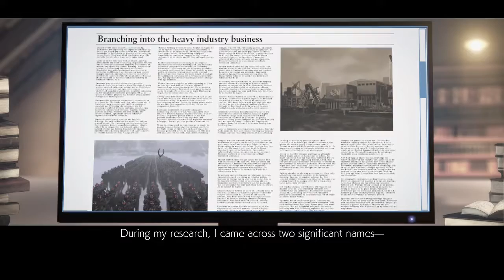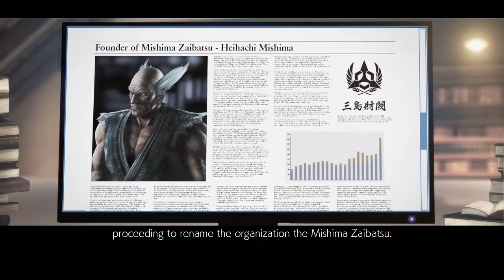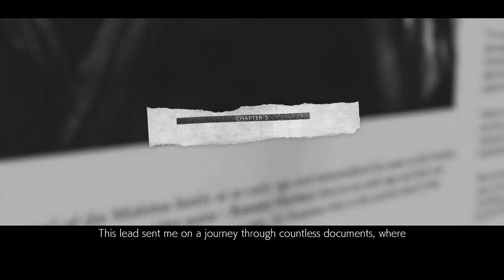Tekken 7 - The Mishima Saga pt3